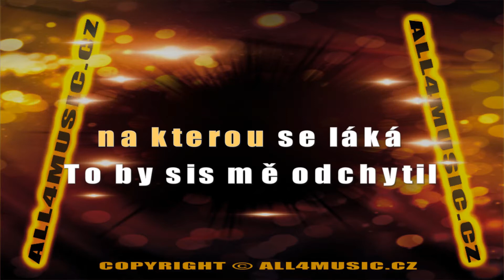KJ1260 POHÁDKOVÁ-Kdybych byla vlaštovkou (Karaoke verze)